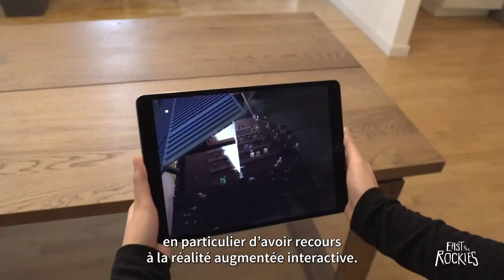⏸️ Pause ONF ⏸️ | East of the Rockies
Relocalisée de force au camp d'internement de Slocan durant la Seconde Guerre mondiale, l'auteure émérite Joy Kogawa s'est associée aux experts de Jam3 pour réécrire cette page de notre histoire grâce au pouvoir de la réalité augmentée.

Ils vous présentent un aperçu de l'expérience "East of the Rockies".